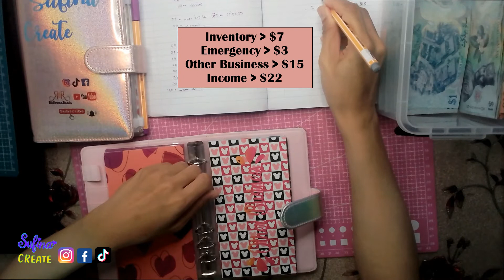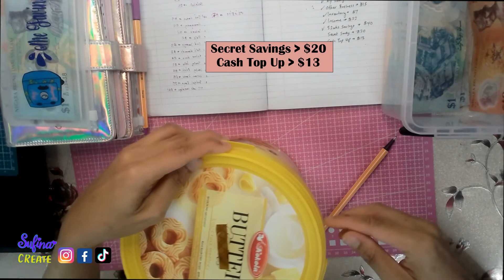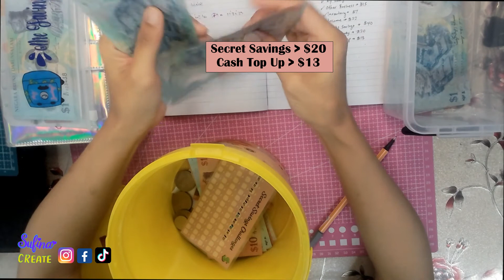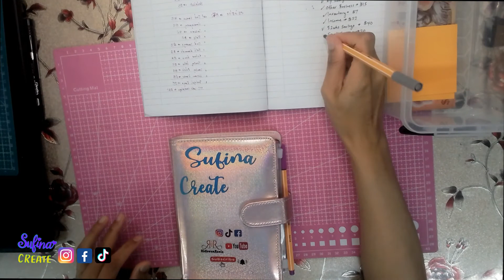2nd Wk August Cash Stuffing (Sufina Create / Brunei)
Saya bahagi2 kn hasil tangan saya menguna kn cara cash envelopes system sebagai my saving goals.

Barang2 yg saya guna dlm video ini ada instock (Budget Binders, zipper pockets, budget sheets, and ada yg customized seperti stickers, customized cash pouches etc.

Any enquiries, blh comment atau DM saya directly either using my Tik Tok, Instagram atau Facebook. All are under my Logo Name that is Sufina Create. Except My youtube channel is RidhwanRania.